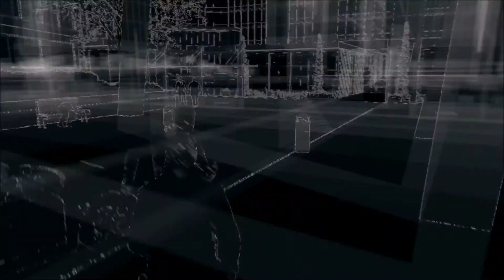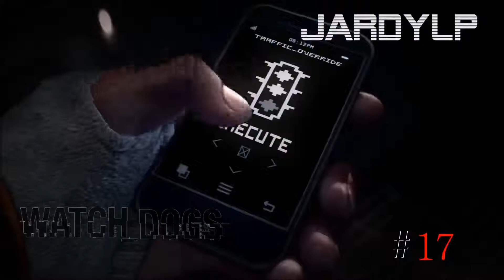WATCH DOGS #017 - Er muss einfach weg HD+ Let´s Play JardyLP / Deutsch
Watch Dogs ist ein lang erwartetes Spiel von Ubisoft. Der hipe ist riesig und wird es dem auch gerecht? Die Story schon. Ein junger Hacker namens Aiden Pearce hackt zusammen mit seinem Lehrmeister Damien Brenks die Bankdaten der Besucher im Hotel Merlot und ist dabei leider etwas unvorsichtig. Leute die sehr verärgert sind finden im nach hinein heraus, wer dahinter steckt und kontaktieren den Auftragskiller Maurice der Aiden und seinem Kollegen einen gehörigen Schrecken verpassen sollen. Einige Tage später fährt Aiden ganz entspannt mit seiner Nichte Jenna durch einen Tunnel aufm weg nach Pawnee und da passiert es. Maurice zerschießt zusammen mit einem Kollegen die Reifen des Wagens und die kleine Jenna stirbt bei diesem Unfall. Und genau hier beginnt unser Abenteuer, denn Aiden hat überlebt und will nun jeden der an dem Tot seiner Nichte beteiligt war zur Rechenschaft ziehen.